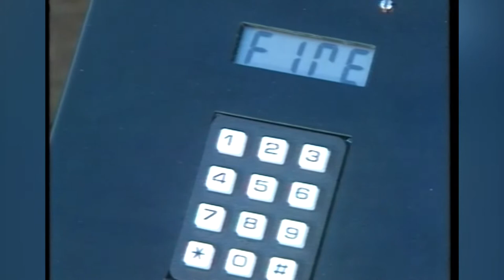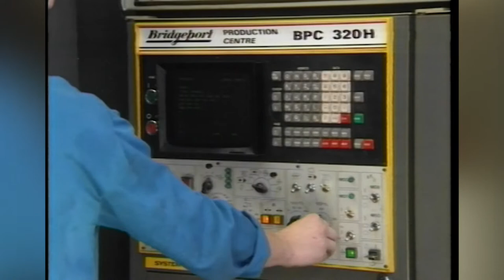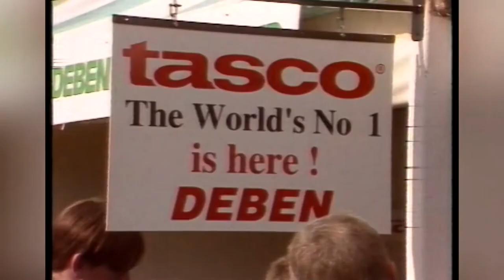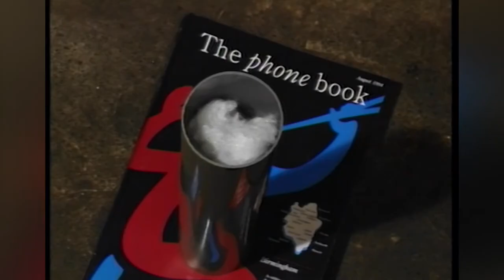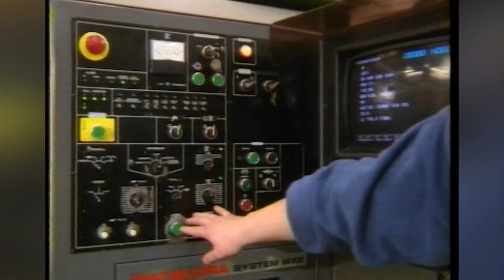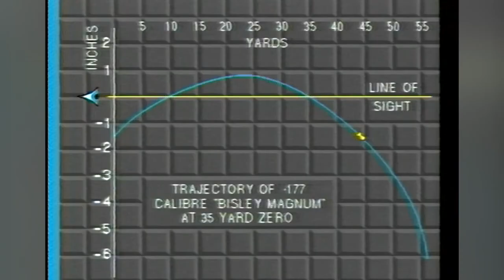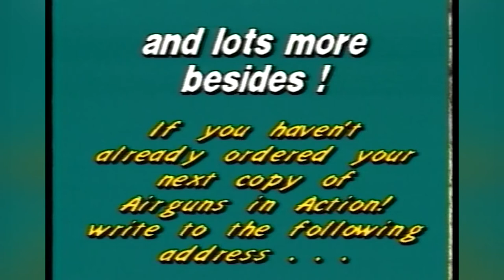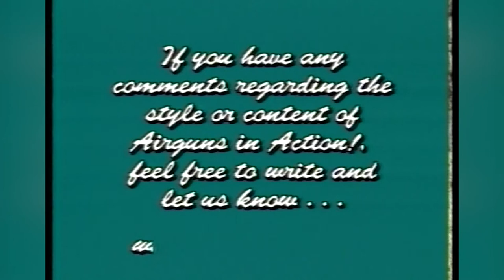Airguns In Action Vol1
with Terry Doe, John Darling, Gerald Cardew and Phil Bulmer

This video was produced back in 1994, and only released on VHS.  Magazine in style it covers gun reviews, tips and air rifle hunting.  A must watch for any air rifle enthusiast!